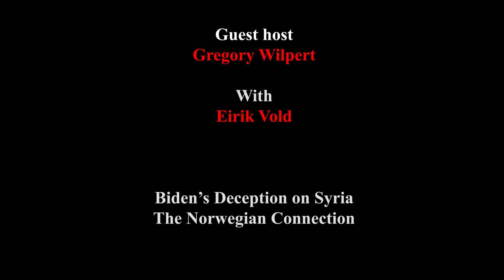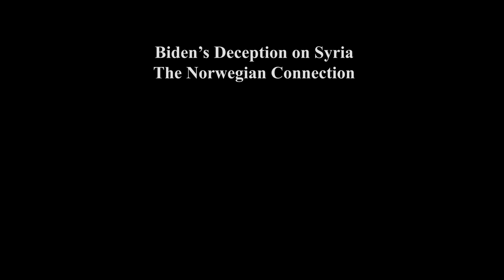Biden's Syria Deception: The Norwegian Connection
Contrary to the Biden administration's claim, it seems that the recent missile strike in Syria was not carried out in consultation with at least one of the US's main allies in the region: Norway. But why is Norway involved in the Middle East anyway? Greg Wilpert talks about the issue with Eirik Vold, a parliamentary advisor to Norway's Red Party.